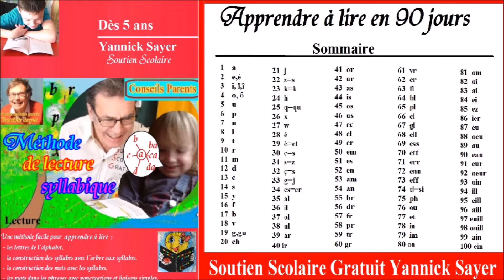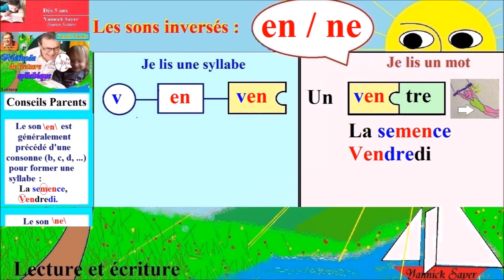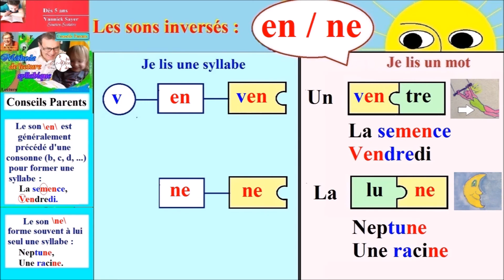Les sons inversés # en / ne : Lecture Maternelle CP en Français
Comment apprendre à lire dès la maternelle en GS, au CP, en CE1 les syllabes et les mots formés avec les lettres et les sons inversés ( en / ne ), avec des conseils pour accompagner votre enfant avec l’aide de la méthode de lecture syllabique. Cette méthode d’apprentissage de lecture syllabique maternelle grande section et CP en français est simple, efficace et progressive.

Ce cours est dédié à l’apprentissage du couple de sons inversés ( en / ne ) afin de faire correspondre le visuel et l’auditif dans la lecture à haute voix des syllabes et des mots.
Le son ( en ) est généralement précédé d’une consonne : b, c, d … pour former une syllabe comme ( ben, cen, den, …) dans la construction des mots comme (vendredi, semence …).
Quant au son ( ne ), il forme généralement une syllabe à lui seul dans la construction des mots comme par exemple ( lune, racine, …)

Avec cette méthode syllabique de la lecture en Français pour Maternelle dès la GS et CP, l’enfant fera des progrès rapidement dans la lecture des syllabes, des mots et des phrases sur tous les terrains de lecture : petits livres, brochures et pourquoi pas les e-mails. La lecture est une porte incontournable vers le savoir mais aussi une fabuleuse ouverture vers le rêve au travers les jolis contes et toutes les histoires inimaginables.

Retrouvez toute la série d’apprentissage de la lecture en Maternelle dès la Grande Section et CP en Français avec de nombreux conseils pour les parents afin d’accompagner leurs enfants et un tableau récapitulatif sur : Comment savoir lire rapidement toutes les lettres de l’alphabet de a à z avec ou sans accents ( aigu, grave, circonflexe et tréma ), les syllabes avec toutes ces lettres et les mots avec ces syllabes et enfin les phrases avec ponctuations ( le point, la virgule, des guillemets, les points : double, d’exclamation et d’interrogation ) ; mais aussi la découverte des articles, des noms, des adjectifs et une initiation aux accords simples en genre et en nombre des noms communs et adjectifs qualificatifs. Cette série peut être utilisée comme support gratuit d’orthophonie pour les enfants ou adultes en difficulté de confusion des sons auditifs et  / ou confusion visuelle des lettres.

Cette série comprend les syllabes, les mots et les phrases avec :
- Les consonnes : b, c = k, c=s, c=z, ç, d, f, g / gu , h, j, k, l, m, n, p, q, r, s, t, v, w, x, z
- Les doubles consonnes : ch, gn, ph,
- Les syllabes en m et n : am, an, em, en, im, in, om, on,
- Les syllabes avec : et, ez, er, ier, ge, gi, oin, ill, eill, aill, euill, ouill, ain, ein, ail, eil, euil, ouil, ion, ien, ian, ti=si, st, sp, sl, sc, sk, squ, sph, um, emme, ent, ant.
- Les sons inversés : an/na, en/ne, in/ni on/no, un/nu, al/le, el/le, il/li, ol/lo, ul/lu, ain/ian, ein/ien, ion/oin, …